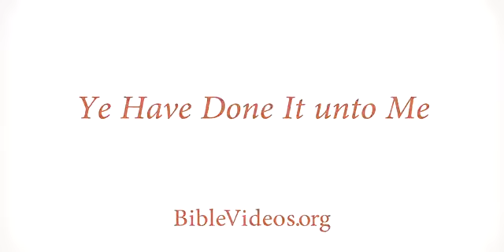The Good Shepherd gives His life for the sheep & to change stubborn goats into meek lambs...♡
Jesus said whatever we did to men/women, we have done it unto HIM...There will be goats and then there will be sheep at Judgement day & we shall all receive our wages

(Follow = to be in the same way with, that is, to accompany (specifically as a disciple)

Jesus declares the parable of the sheep and the goats.

Matthew 25:31-46
31 When the Son of man shall come in his glory, and all the holy angels with him, then shall he sit upon the throne of his glory:
32 And before him shall be gathered all nations: and he shall separate them one from another, as a shepherd divideth his sheep from the goats:
33 And he shall set the sheep on his right hand, but the goats on the left.
34 Then shall the King say unto them on his right hand, Come, ye blessed of my Father, inherit the kingdom prepared for you from the foundation of the world:
35 For I was an hungred, and ye gave me meat: I was thirsty, and ye gave me drink: I was a stranger, and ye took me in:
36 Naked, and ye clothed me: I was sick, and ye visited me: I was in prison, and ye came unto me.
37 Then shall the righteous answer him, saying, Lord, when saw we thee an hungred, and fed thee? or thirsty, and gave thee drink?
38 When saw we thee a stranger, and took thee in? or naked, and clothed thee?
39 Or when saw we thee sick, or in prison, and came unto thee?
40 And the King shall answer and say unto them, Verily I say unto you, Inasmuch as ye have done it unto one of the least of these my brethren, ye have done it unto me.
41 Then shall he say also unto them on the left hand, Depart from me, ye cursed, into everlasting fire, prepared for the devil and his angels:
42 For I was an hungred, and ye gave me no meat: I was thirsty, and ye gave me no drink:
43 I was a stranger, and ye took me not in: naked, and ye clothed me not: sick, and in prison, and ye visited me not.
44 Then shall they also answer him, saying, Lord, when saw we thee an hungred, or athirst, or a stranger, or naked, or sick, or in prison, and did not minister unto thee?
45 Then shall he answer them, saying, Verily I say unto you, Inasmuch as ye did it not to one of the least of these, ye did it not to me.
46 And these shall go away into everlasting punishment: but the righteous into life eternal.

🌻 Verses 31-46: The judgment of the nations concludes our Lord’s prophetic discourse. This judgment of “all nations” must be distinguished from the Great White Throne judgment at the end of the Millennium. The nations (Greek ethnos) are those peoples living through the Great Tribulation on earth at the time of Christ’s return. This is a judgment of separation: “sheep on his right … goats on the left.”

At this judgment all nations (better, “all Gentiles /  heathen / Paul uses the term for Gentile Christians”) stand before Christ who then separates the sheep (the saved) from the goats (the lost) in a manner reminiscent of the wheat and tares parable. Note that these are living nations, whereas the Great White Throne judgment is one of the wicked dead whose bodies are resurrected to face the final judgment of the lost.

Thus, the saved are invited to come into and share the blessings of His kingdom: “Come, ye blessed of my Father, inherit the kingdom.” The basis of their acceptance seems to be their treatment of the “least of these my brethren,” the saved of the Great Tribulation

☛Goats/a kid”: through the idea of hairiness. These represent unbelievers, the wicked.
See Ezekiel 34:17 consigned to the place of dishonor and rejection.
●the goats
Mat 25:32
●a kid
Luk 15:29 And he answering said to his father, Lo, these many years do I serve thee, neither transgressed I at any time thy commandment: and yet thou never gavest me a kid, that I might make merry with my friends...

3)The Jews follow Moses and rejected Jesus, His teachings & His grace that could have saved them.

4)Unforgiving hearts cannot glorify Christ and people who speak with hate insult God...

☛ Sheep: something that walks forward, that is, advance...
And he took him by the right hand, and lifted him up: and immediately his feet and ankle bones received strength. Acts 3:7
Born again believers filled with the HolySpirit Gal5verse22to23 +